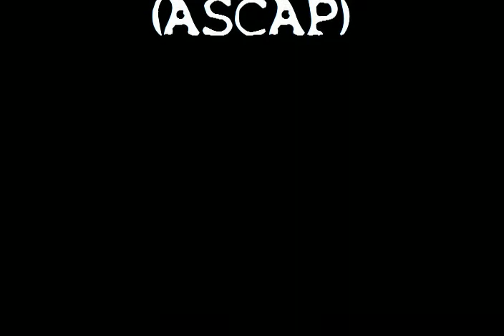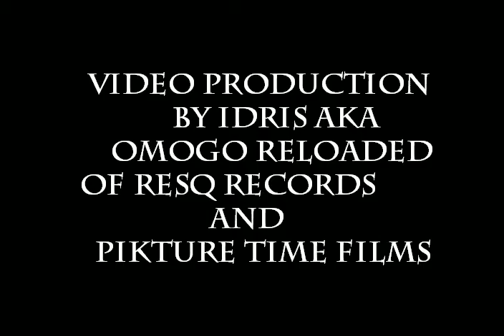Midwest's Finest: Hanging out with 3CK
T.A.G Album Release Party in Rochester, Indiana. T.A.G is a Christian hiphop recording artisite. He brought a ton of talented artistes together to launch his debut album which is now available everywhere; that is online and on the streets. Support T.A.G! Support Indiana!! Support Midwest's Finest!!!

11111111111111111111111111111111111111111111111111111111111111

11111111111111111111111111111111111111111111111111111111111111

PiKture Time Films is proud to launch our talent showcase and interview program titled Midwest's Finest. We will be bringing you interviews and perfomances of some of the greatest talents coming out of the Midwest. The East and West have had their shine and the spot light is shifted to the here. We pride ourself in exceptional audiovisual production with high level of professionalism unmatched by any other.